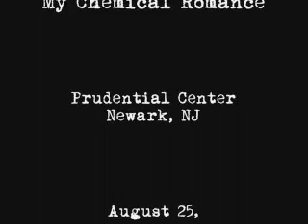Prudential Center MCR 10-25-07 Mama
What can I say, it's Mama and Gerard gets into the performance.
Call me... anytime...cuz if I don't pick up... I'll call you back... I promise!